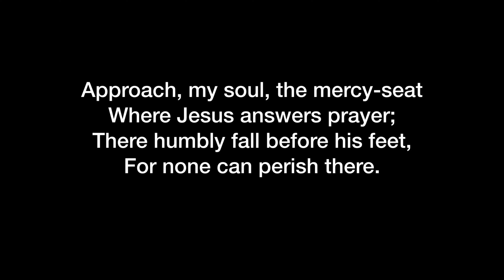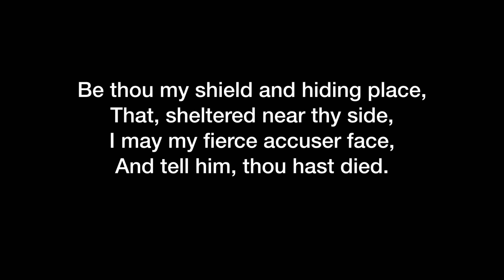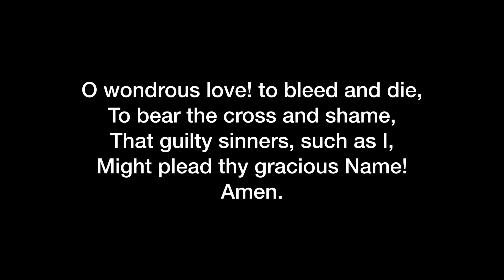423. Approach, My Soul, the Mercy Seat (The Christian Life : Faith in Christ)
"Seeing then that we have a great high priest. Let us therefore come boldly unto the throne of grace..." Heb. 4:14, 16  John Newton, 1779
Arthur Cottman, 1874
Great Commission Publications